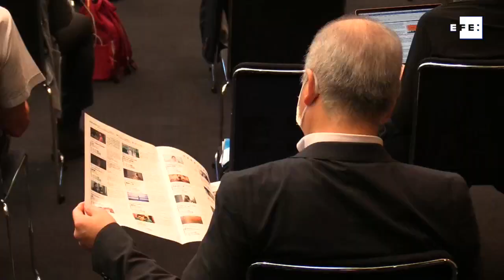Festival de cine de Tokio deja en manos de audiencia su único premio de 2020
Tokio (Japón), 29 sep (EFE).- Festival Internacional de Cine de Tokio (TIFF) presentó este martes su programa oficial completo, en el que ha sustituido la sección oficial por una categoría de estrenos con más de 30 películas y sólo ha mantenido un galardón, el de la audiencia.

Imagen: María Roldán.